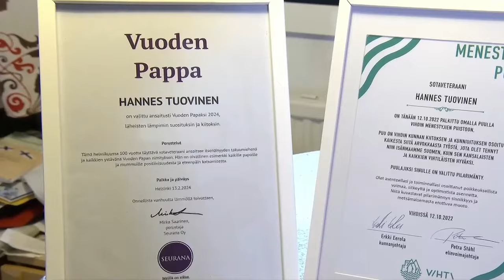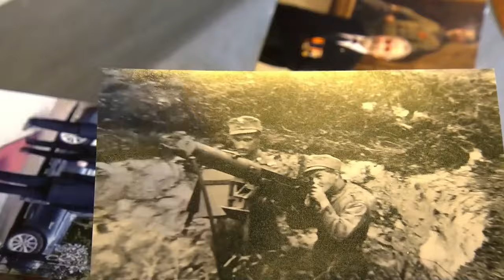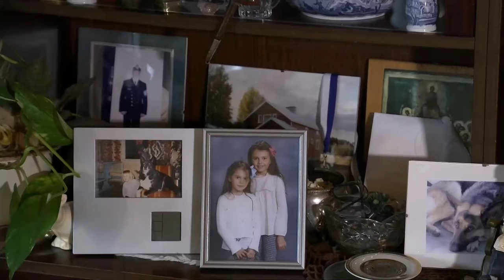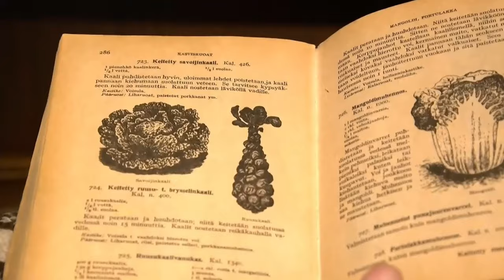Hannes Tuovinen on Vuoden Pappa. Asuu itsenäisesti kodissaan. Siivooja käy kerran viikossa.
Lähes 100-vuotias veteraani on valittu VUODEN PAPAKSI. Raskas työ on pitänyt Hanneksen terveenä ja elämäniloisena.